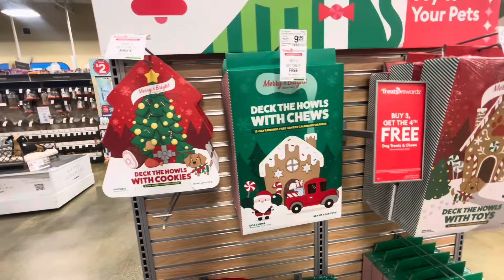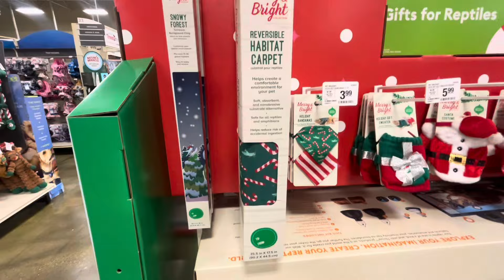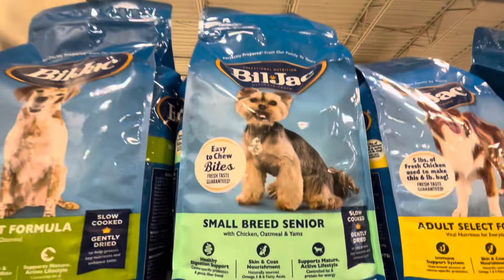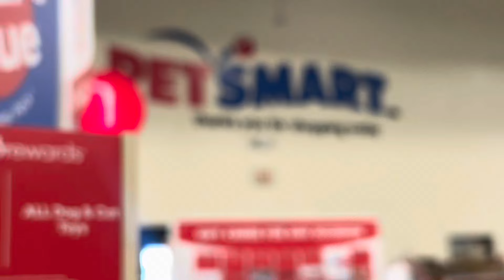CHRISTMAS 🎄 FOR YOUR PETS @ PETSMART🐶🐱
Don’t forget about the pets! Check out PetSmart for all their cute Christmas stuff.